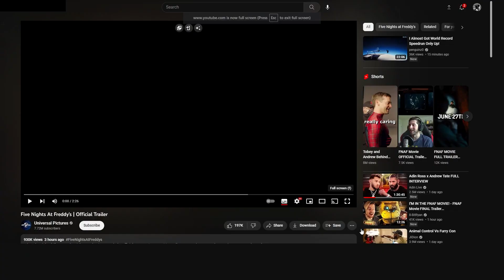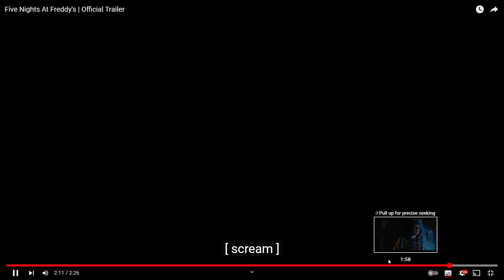CORYXKENSHIN?!?! Five Nights At Freddy's | Official Trailer (REACTION)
MA BOY MADE ITT